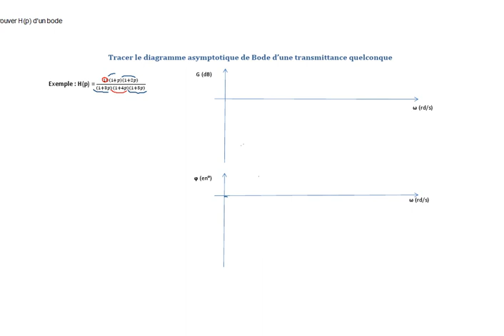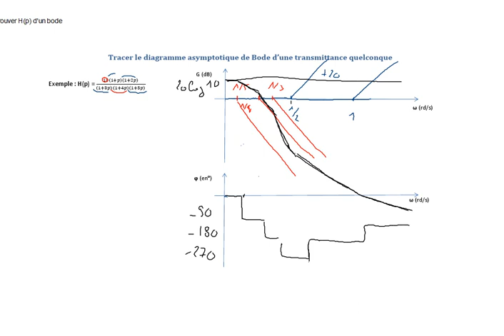bode complexe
Trouver la fonction de transfert d'un système d'ordre quelconque à partir de sa courbe de Bode.